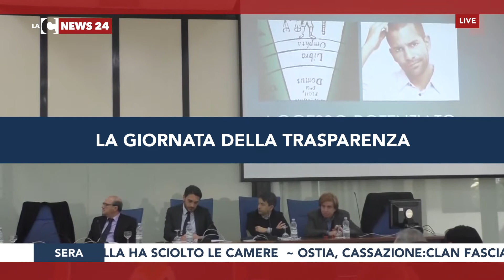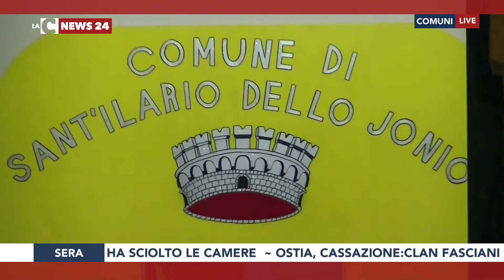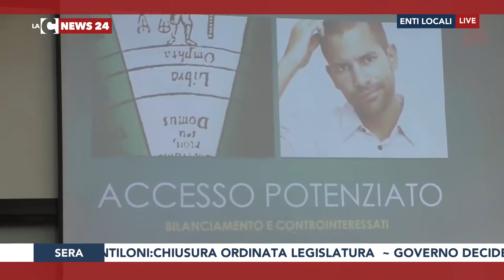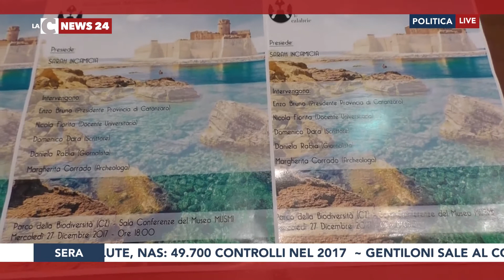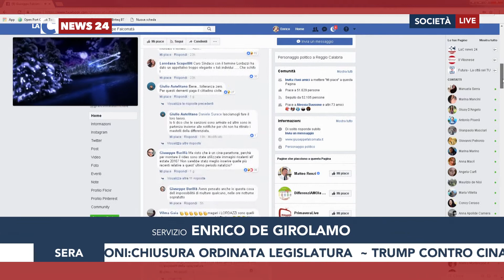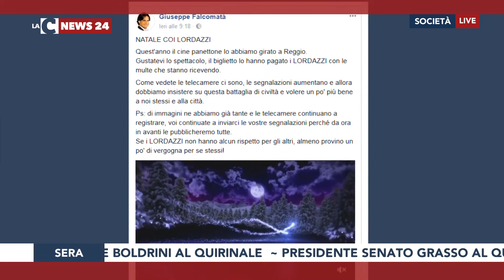LaC News24 Edizione Sera 28-12-2017